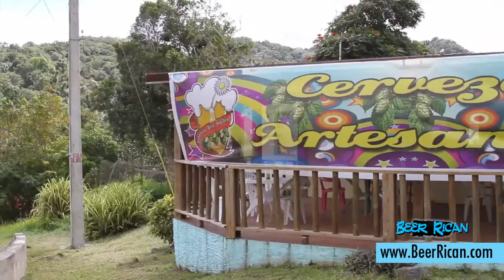Homebrewers en Puerto Rico